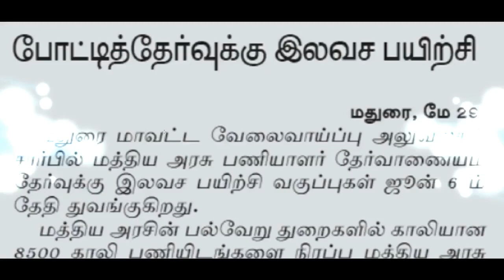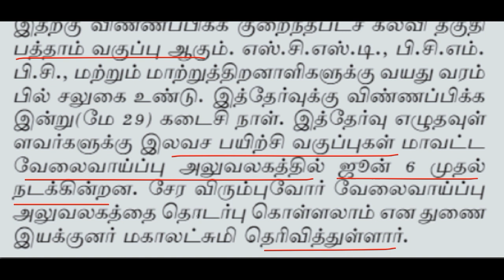SSC தேர்வுக்கு மதுரை வேலைவாய்ப்பு அலுவலகத்தில் இலவச பயிற்சி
மதுரை வேலைவாய்ப்பு அலுவலகத்தில் SSC தேர்வுக்கு இலவச பயிற்சி வழங்கப்பட உள்ளது. விருப்பம் உள்ள போட்டியாளர்கள் இதில் கலந்து கொள்ளலாம்.